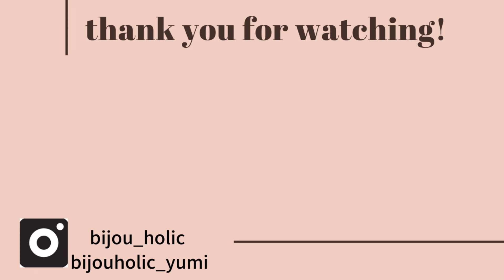【アクセサリー作家】房総の自然ウェディングフォトロケハンvlog/ブライダルフォト/前撮り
ブライダルアクセサリーの作成とセレクトアクセサリーのbijouholic です。

今回千葉のブライダルサロンLibre Wedding様のブライダルフォトの
ロケハンに同行させていただきました。
自然にふれあい、貝を拾ったり、写真を撮ったり、自然の中でアクセサリーの撮影など
満喫してきたので動画にしてみました。

■Libre wedding様の素敵な房総フォトプランもチェックしてみてくださいね。

千葉市中央区富士見2-15-3

●bijou holic
オシャレなブライダルアクセサリーの作成とセレクトアクセサリーを販売しています。
普段使いのアクセもありますので覗いてみてください☻︎

It can be shipped overseas.Please switch to English at the bottom of hp and browse.

                    bijouholic_yumi